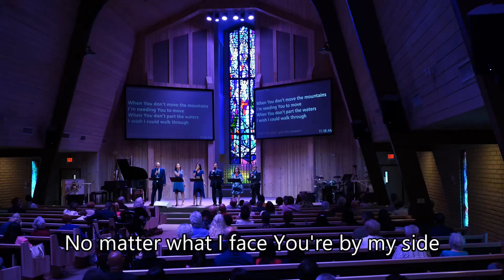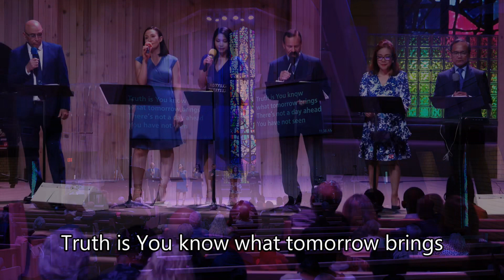Trust In You Karaoke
Written by Lauren Daigle | Michael Farren | Paul Mabury.  Arrangement by Jun and Marjorie Par. Backing tracks produced on a Yamaha PSR SX900 by Jun Par. Featuring Kevin, Jessica, Judith and Elmo. Recorded live at Mountain View SDA Church Las Vegas Nevada USA April 22,2023